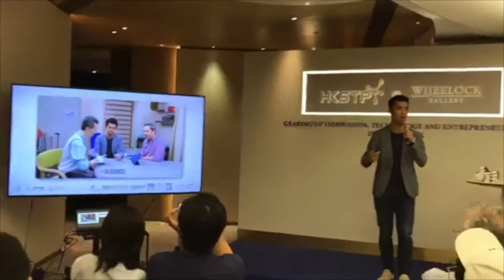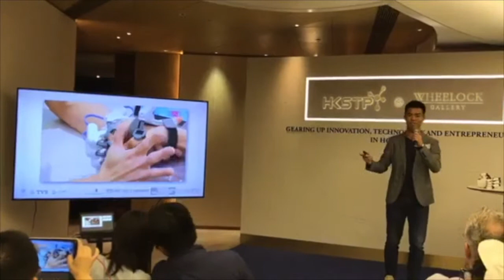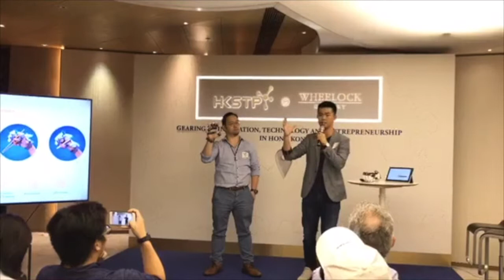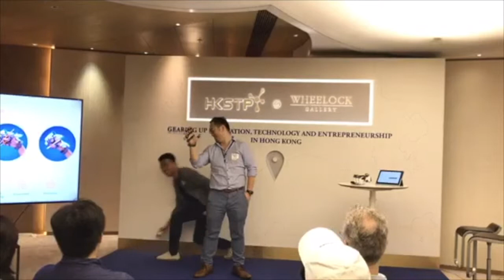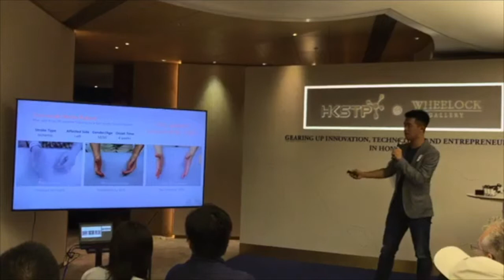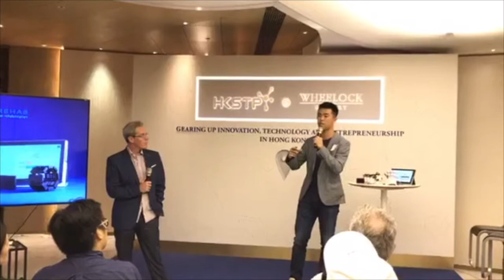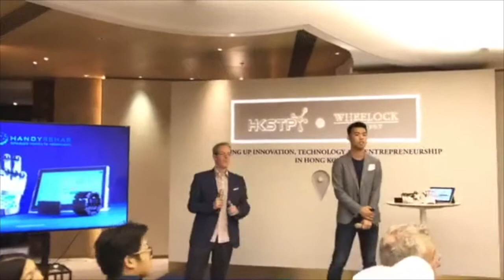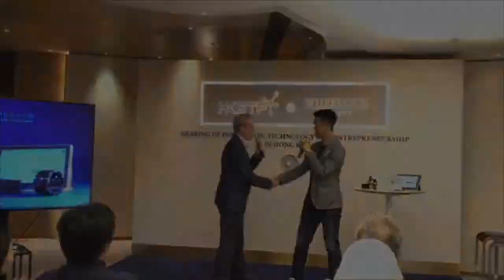Zunosaki HK’s HandyRehab Glove at Healthtech O2O: Breakthrough!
Hong Kong-based Zonusaki makes gloves, but not just any glove, they make cool-looking robotic gloves that help stroke patients regain hand mobility. Alvin Cheung, Zunosaki’s Co-founder, showed the HandyRehab Glove at Healthtech O2O: Breakthrough! and demonstrated how the glove helps patients do things with their hands they otherwise wouldn’t be able to do.